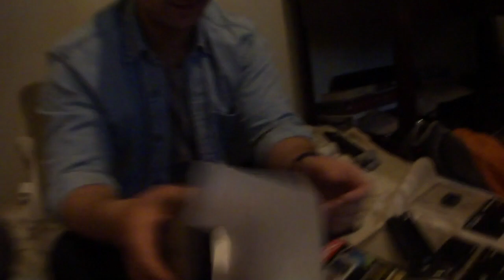VLOG: Friendsgiving and Black Friday Fun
This was my third Friendsgiving celebrating with my UA Fam. Grateful for a great start to the holiday season!

End Card Music Credit:
"We Could Happen" By: AJ Rafael